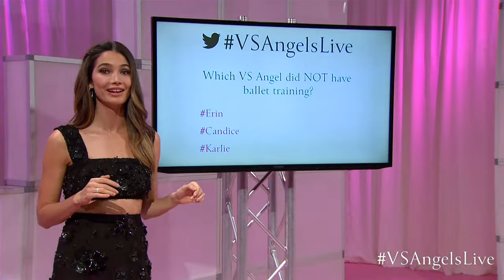Victoria's Secret Live: Supermodels Erin Heatherton & Candice Swanepoel